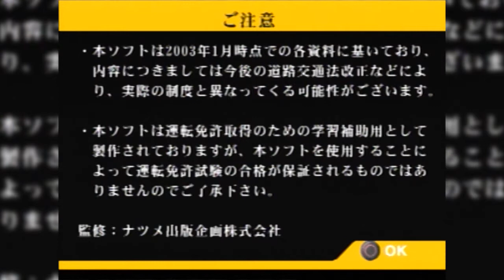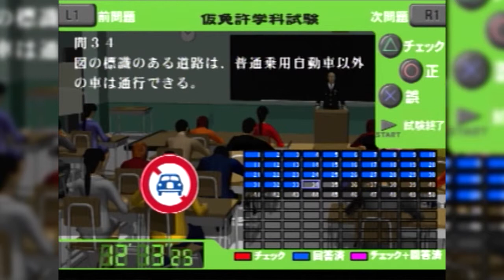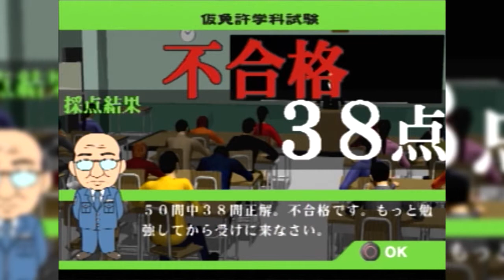THE免許取得シュミレーション part1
SIMPLE 2000 シリーズ
THE免許取得シュミレーション

総合学習から弱点克服まで！
免許の為のあらゆる知識を分かり易く、楽しくマスター！

高齢者の自動車事故が増えてる昨今、
改めて交通ルールを認識する必要性を感じました！

注意※本ソフトは2003年１月時点での各資料に基づいており、内容につきましては今後の道路交通法改正などにより、
実際の制度と異なってくる可能性がございます。